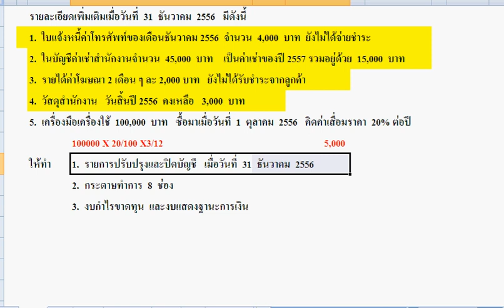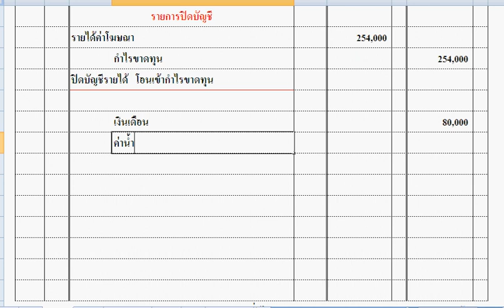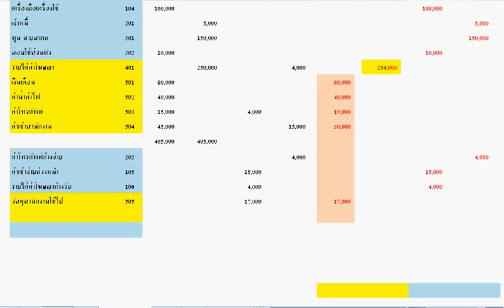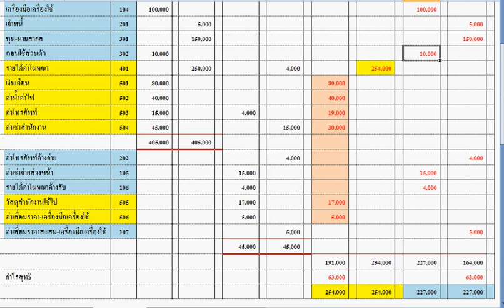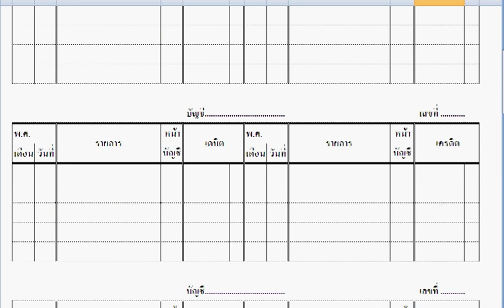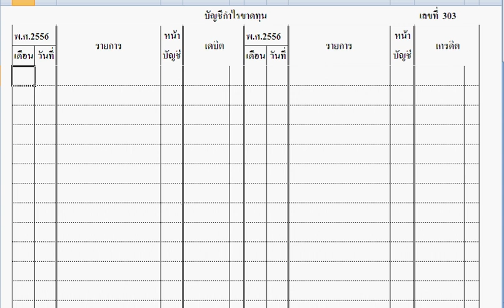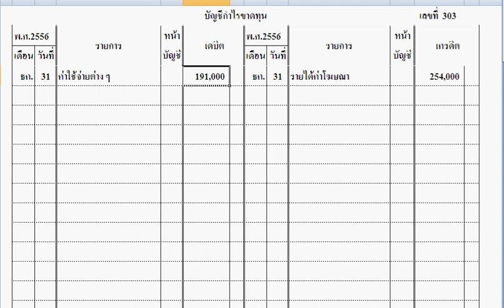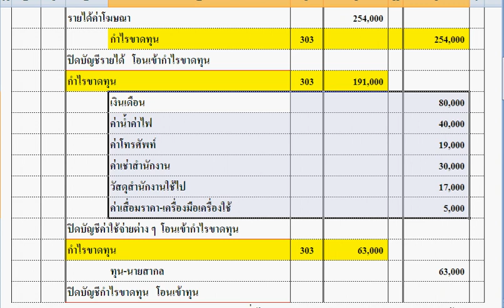บัญชี ปิดบัญชีร้านสากลมีเดีย ตอน 2 บันทึกวีดีโอสอนสด 25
รายการปิดบัญชี  บัญชีกำไรขาดทุน  ร้านสากลมีเดีย ตอน 2  มี 2 ตอน   โดย ไพบูลย์  ฉกามาพจร  แจ้งอีเมล์มายินดีจัดส่งแบบฟอร์มและโจทย์ให้ฝึกทำ